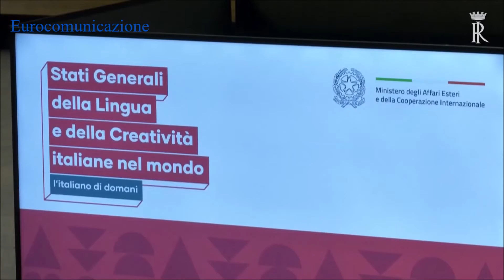Mattarella all’evento “L’Italiano di domani.Stati Generali della Lingua e della Creatività italiane”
Il presidente della Repubblica ha aperto, alla Farnesina, gli Stati Generali della Lingua e della Creatività Italiane nel Mondo, quest’anno dedicati al tema “L'Italiano di domani”. Gli Stati Generali vedranno la partecipazione di rappresentanti del Mondo pubblico e privato, protagonisti nei settori della creatività, dell'imprenditoria e della promozione della lingua italiana